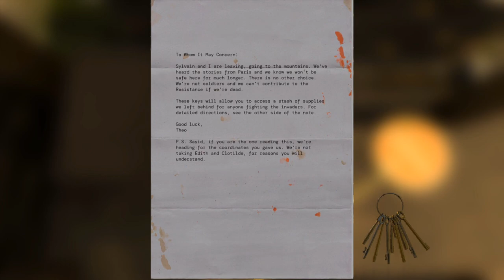Serious Sam 4: #13 - Anathema Unto God (First Playthrough)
My first playthrough of Serious Sam 4 with commentary.